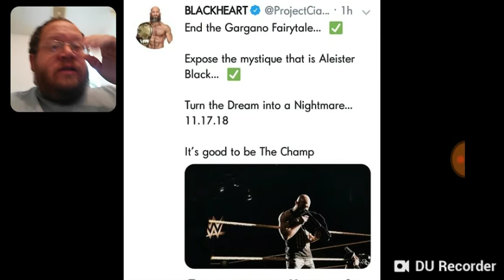Tommaso Ciampa Tells Off 3 Wrestlers - WWE NXT - DTMP Wrestling Talk